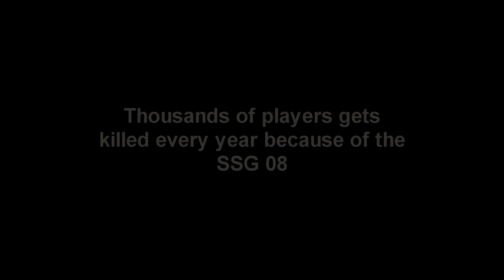CSGO 3K?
The infamous SSG 08, ahhh.